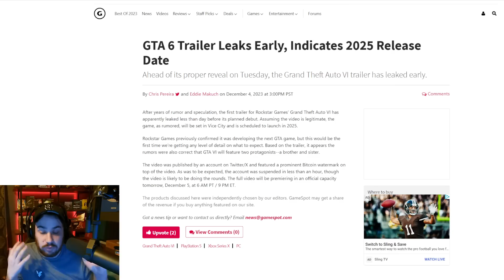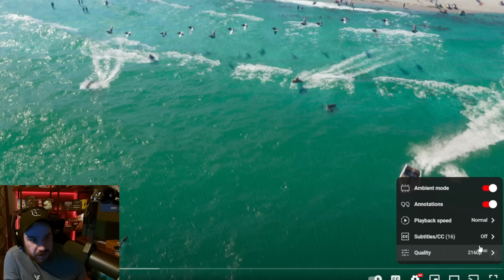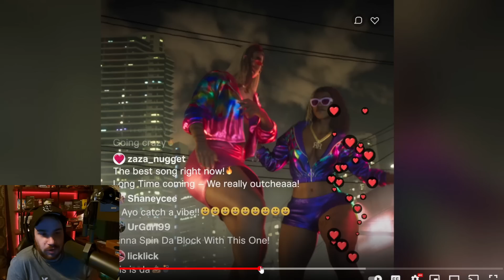GTA 6 - TRAILER BREAKDOWN! Robberies, Romance, Vice City, Wildlife, Clubs, Story Info & More!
★ Breaking down the latest Grand Theft Auto 6 news & gameplay details! With info on development, animations, open world design, upcoming reveal, release date, growing fan anger & more! ★